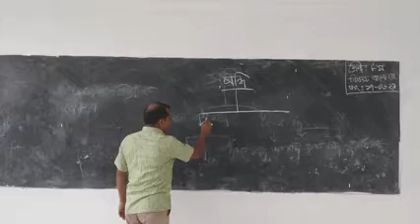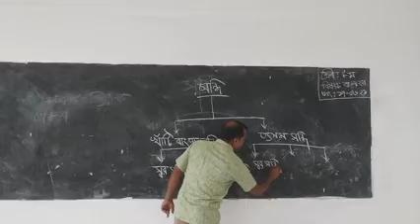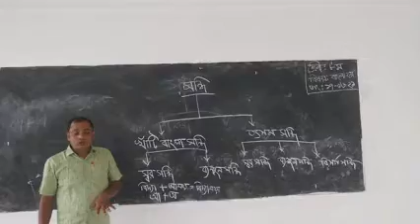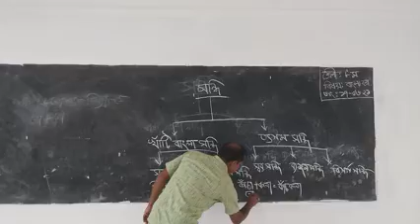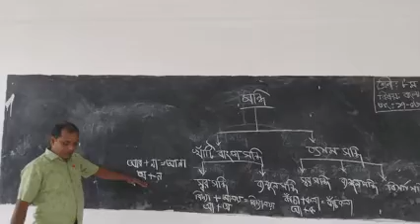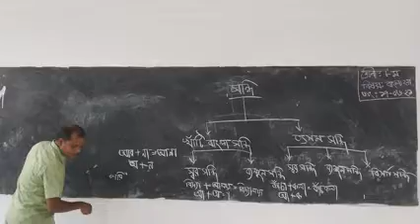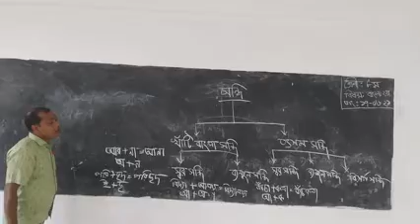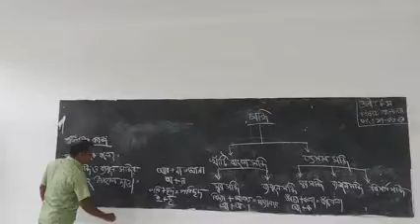বাংলা দ্বিতীয় পত্র সন্ধি বিচ্ছেদ